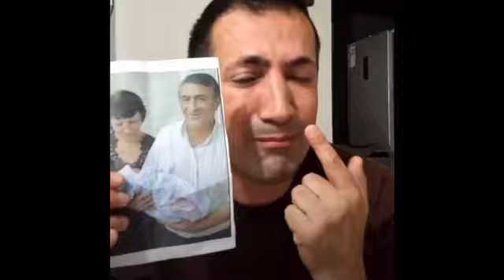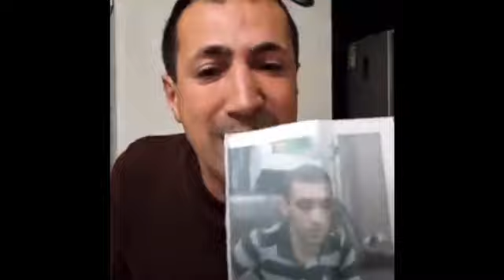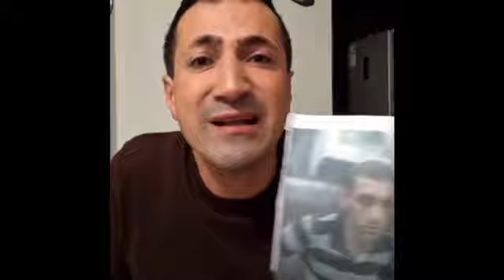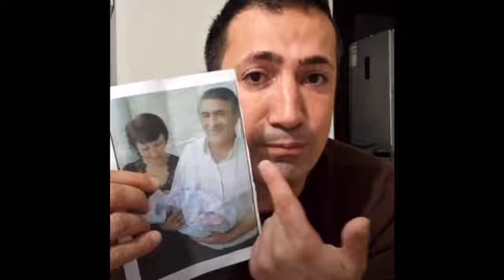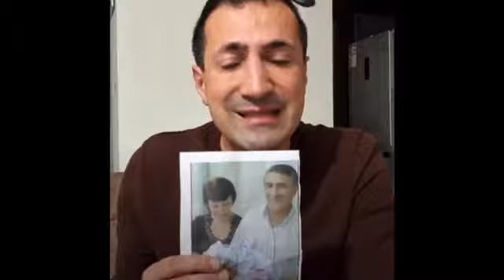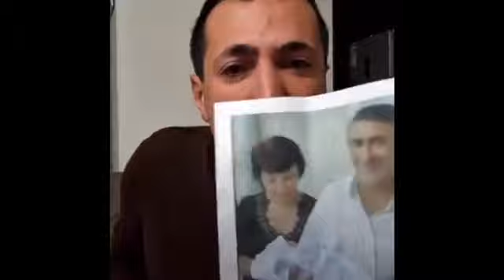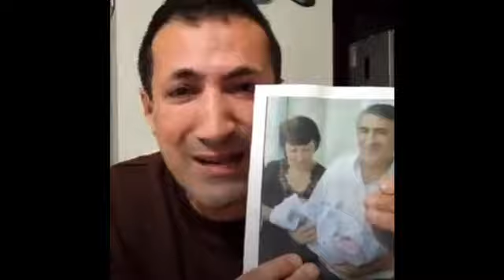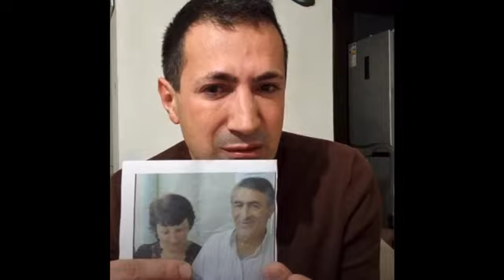МЕРЗКИЕ ПОСТУПКИ-Կյանքի գինը Արցախում